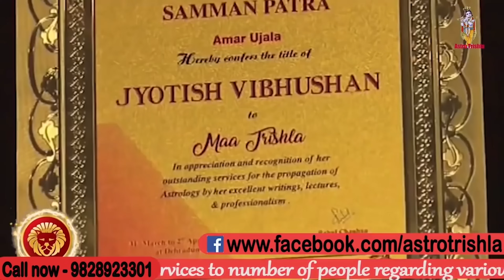अलमारी के ऊपर रखे ये एक चीज़ होगी हर मनोकामना पूरी I ASTRO TRISHLA | उपाय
अलमकरी के ऊपर रखे ये एक चीज़ होगी हर मनोकामना पूरी | घर में रखी अलअलमारी के ऊपर यह चीज रख कर देखो भर जाएगी अलमारी रुपयों से, अलमारी के इस उपाय से हो जाओगे अब मालामाल, अलमारी रखें इस दिशा में लक्ष्मी बरसेगी घर में इन सब के ऊपर मां त्रिशला इस वीडियो में बताया है वीडियो को पूरा देखें धन्यवाद | जय श्री कृष्णा ____________________________________________________________

previous video

  -- | शरीर के इस अंग को दबाने से बढ़ जाएगा आपका आकर्षण |

अलमारी के ऊपर यह चीज रख कर देखो, अलमारी के ऊपर यह चीज रख दो, अलमारी के ऊपर यह चीज रखने से मिलेगा धन, vastu shastra for almari, almari kaha rakhe, almirah vastu direction, dhan rakhne ki almarih, अलमारी वास्तु , almari vastu , almari ko kaha rakhe, almari kis disha mein rakhni chahiye, अलमारी किस दिशा में रखनी चाहिए , तिजोरी किस दिशा में रखनी चाहिए, tijori kis disha mein rakhen, रामबाण उपाय जो करेगा 2023 की 3 मनोकामना पूरी, Chamatkari Totke, chamatkari, मनोकामना पूर्ति के अचूक उपाय, मनोकामना पूर्ति, दुर्भाग्य दूर करने हेतू उपाय, मनोकामना पूर्ति उपाय, vastu, shastra, manokamna mantra, Manokamna Puri Karne ke Upay, इच्छा पूरी कैसे करे, सफलता कैसे पाएं,  manokamna purn karne ke liye kya karen, chamatkari mantra, chamatkari upay